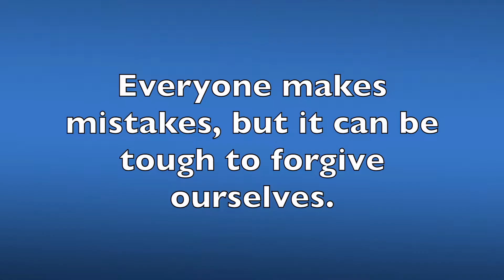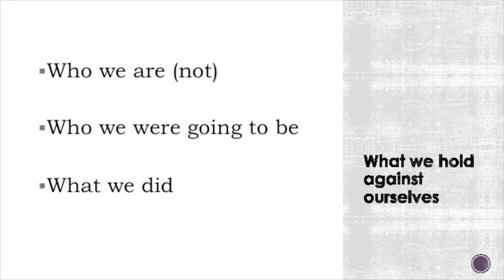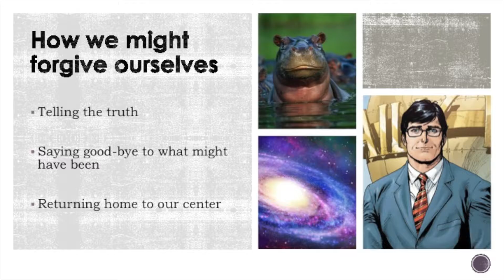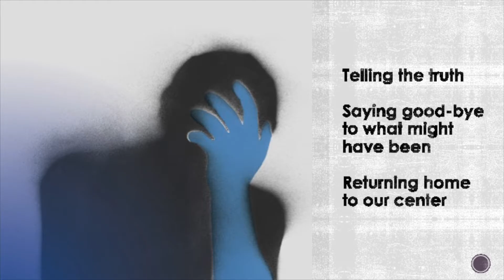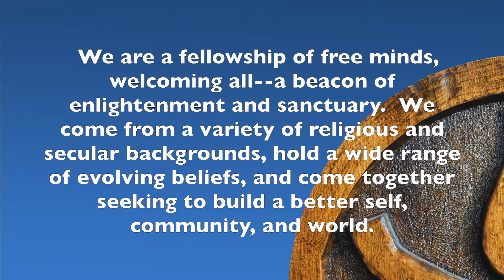Who We Were Going To Be: On Self Forgiveness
Karen Van Fossan - Bismanuu minister
Everyone makes mistakes, but it can be tough to forgive ourselves. Sometimes it's not just our mistakes we have trouble forgiving, but our basic human limitations. How do we let go of who were going to be? How do we extend compassion to ourselves? How do we come home to who we are?

Karen Van Fossan graduated from United Theological Seminary of the Twin Cities in 2015, and has been serving as the minister for the Bismarck Mandan UU congregation since August 2015. She is a foster mom, pastoral counselor, writer, and social justice advocate.